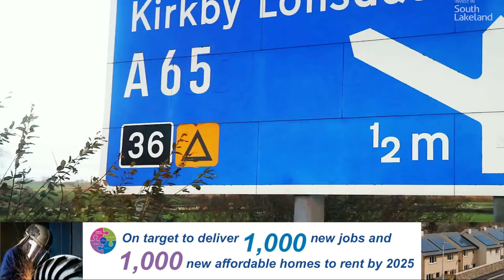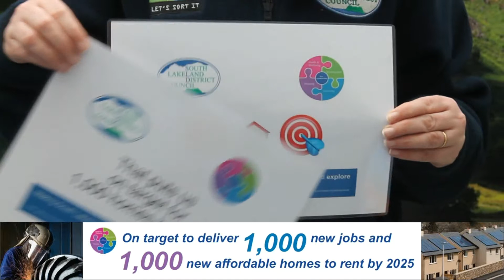SLDC's plan: 1,000 new jobs and 1,000 new homes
We aim to enable 1,000 new jobs and 1,000 new affordable homes for rent by 2025